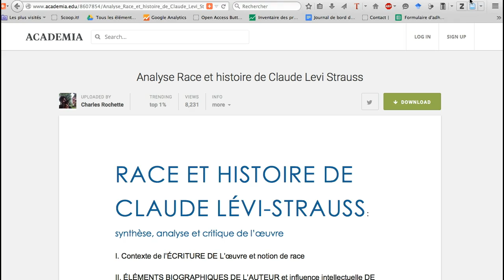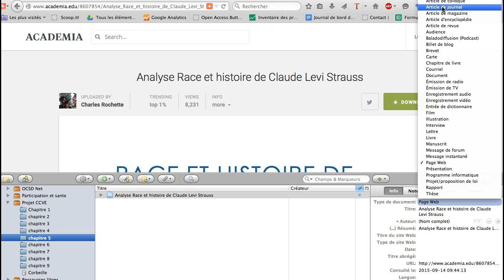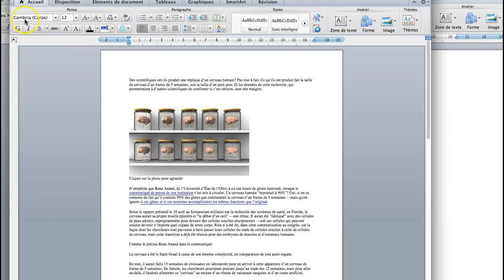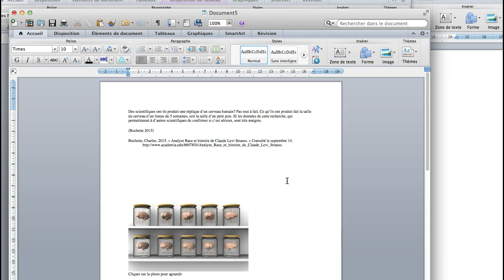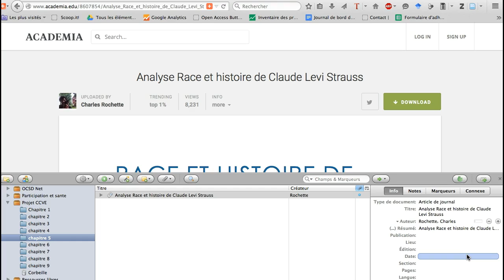Ajouter une référence dans la collection Zotero de votre chapitre